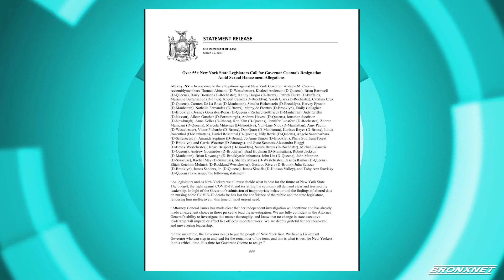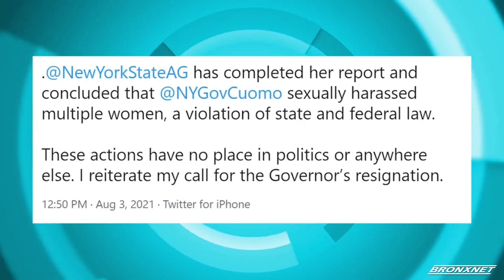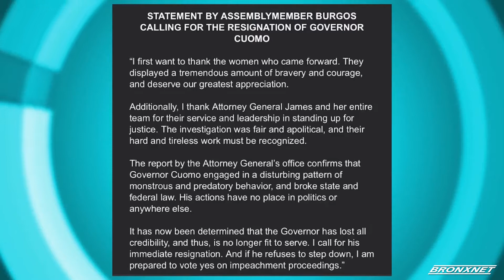AM Burgos Calls for Governor Cuomo's Resignation Amid Sexual Harassment Allegations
On Tuesday, Attorney General Letitia James released a report stating that the findings of her investigation are that Cuomo violated federal and state laws after sexually harassing multiple women. Assemblymember Burgos issues a statement and calls for governor cuomo's resignation amid these allegations.

Reporter: Sonyi Lopez | Editor: Franchesca Feliz | Name of all Interviewees: Assemblymember Kenny Burgos, AD-85.